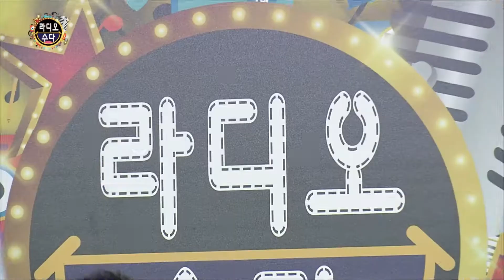신윤갑 - 별빛 같은 나의 사랑아 (작사 작곡 ) 라디오 수다 177회